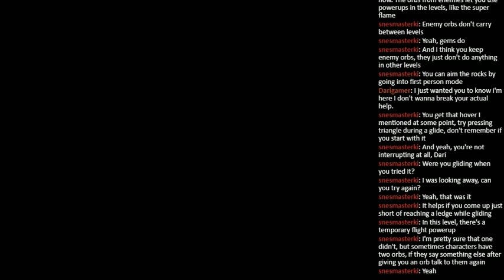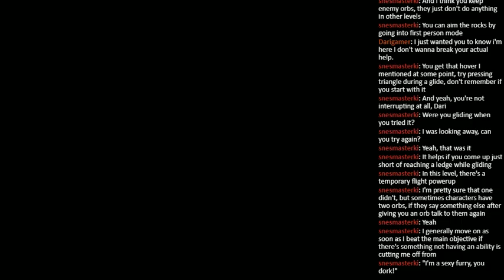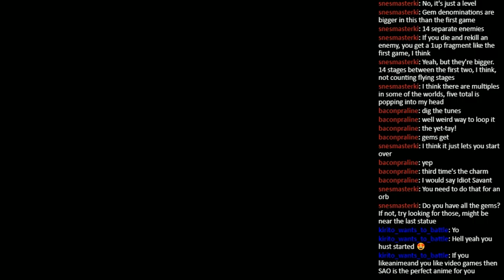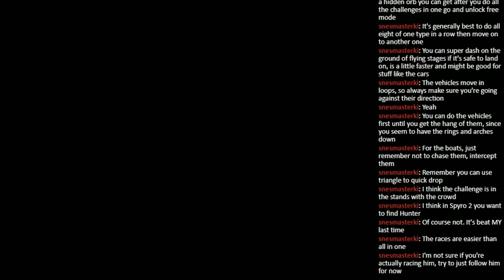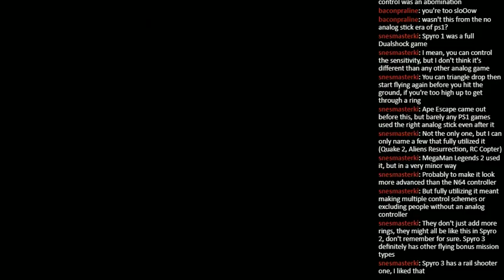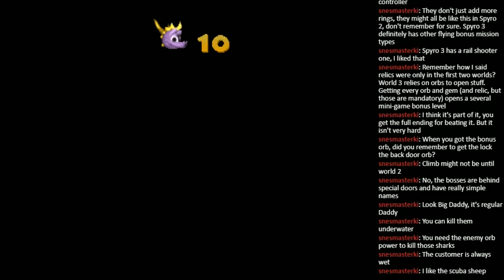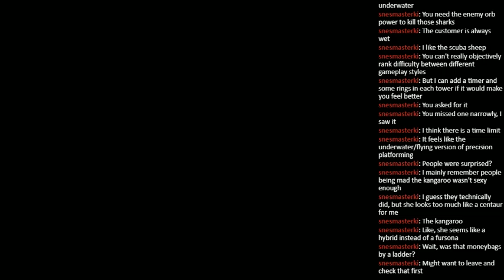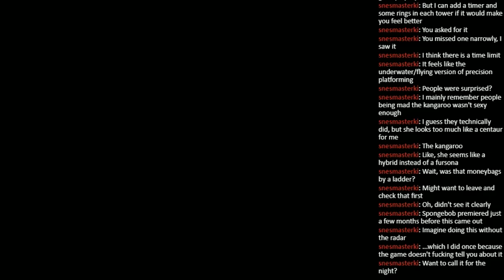Spyro Preignited Trilogy - Episode 04: Spyghts into Dreams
Fortunately, it looks like Ripto's Rage is akin to Cortex Strikes Back in terms of how much it fixes from the first game. The controls are much, much better. And while I'm still having issues, they're typically on my end, rather than something I'd blame on the game itself. And those are the most satisfying (or maybe just the least annoying) deaths imaginable.

Having said that, the first "flying relay" level broke me. I already had a feeling it was going to be a nightmare when I jokingly tried one of the levels out in the first game, but man, the layout on Ocean Speedway was maddening. And then, the bonus challenge made everything a hundred times worse.

On the plus side, Sparx's radar ability has already proven invaluable to the 100% run so far. My only real issue so far is that various areas in certain stages seem to be designed around abilities I won't obtain until later in the game. It basically necessitates backtracking, which isn't exactly something I like in platformers. Fortunately, the pause menu's guidebook will always clue me in to what I'm missing and where it is.

I'm hoping to get this one done in about four streams, but KI seems pessimistic about my chances. I'm just hoping I don't have to go with the nuclear option to try to finish these games up before Thanksgiving.